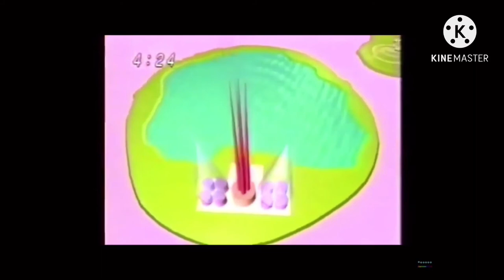Fuji TV (TROLLED)